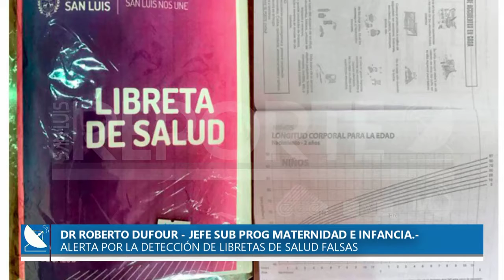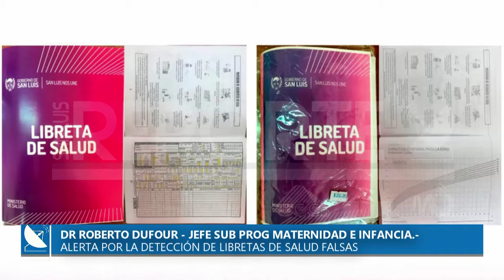22-10-2019///ALERTAN POR LA DETECCIÓN LIBRETAS DE SALUD FALSAS.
DR ROBERTO DUFOUR - JEFE SUB PROG MATERNIDAD E INFANCIA.-
SE HAN DETECTADO LIBRETAS DE SALUD FALSAS. YA SON VARIOS LOS CASOS QUE SE HAN PODIDO CONSTATAR EN EL SISTEMA DE SALUD PÚBLICO Y PIDIÓ A LA POBLACIÓN ESTAR EN ALERTA YA QUE ESTE DOCUMENTO OFICIAL CUENTA CON EL CÓDIGO DE REGISTRO. POR EL MOMENTO NO HA TRASCENDIDO COMO HABRÍAN SALIDO A LA VENTA ESTÁS LIBRETAS TRUCHAS PERO SE INICIADO UNA INVESTIGACIÓN.-